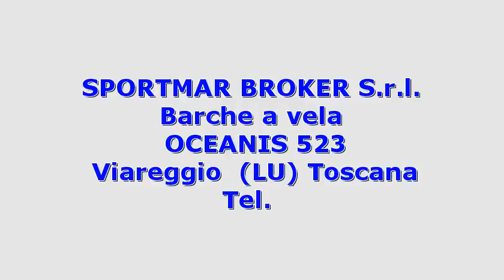Beneteau OCEANIS 523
Toscana  viareggio  beneteau oceanis 523 2005 oceanis 523 barche a vela  150 1 x 100 hp - yanmar - ore moto: 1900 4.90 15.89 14 elica pieghevole gori con overdrive;elica tripala fissa di rispetto;alternatore  4 pannelli solari calpestabili in coperta con doppio regolatore; circuito di bonding  divani interni in pelle bianca;tavolo dinette estensibile e con movimento telescopico verticale; trinchetta su strallo amovibile;3 wc elettrici; vele:randa steccata  genova avvolgibile  gennaker avvolgibile  trinchetta su strallo amovibile; 4 winches elettrici harken self tailing a doppia velocitÃ ;...
  idAnnuncio: